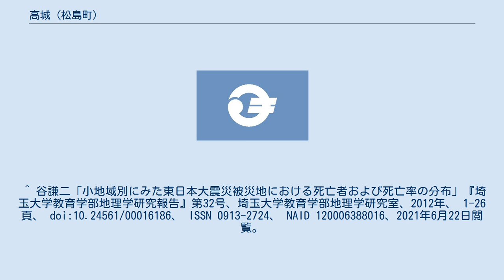高城 (松島町)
松島町の町・字
日本 」 宮城県 」 松島町 」 高城 (松島町) 高城（たかぎ、英語: Takagi）は、宮城県宮城郡松島町の大字。
松島町ホームページによると人口は4,912人、世帯数は2,079世帯である。
 町の中央部に位置し、東は磯崎と、西は初原と、南は松島と、北は根廻と接する。
 域内の小字は以下の通りである。
 現在の行政区域としての成立は1928年（昭和3年）1月1日に松島村が町制を施行し松島町になったことによる。
 江戸時代、仙台藩政期から浜街道屈指の宿場町として栄えていた。
 松島町立松島第二小学校・松島町立松島中学校へ進学する。
 2021年（令和3年）5月末時点での人口は以下の通りである。
 高城では犠牲者は2名で建物の被害も少なくなく、携帯電話が繋がらない、避難所がパニックになったといったこともあったとされる。
 以下は犠牲者の統計である。
 以下は建物の被害の統計である。
 ^ a b “人口と世帯”. 松島町. 2021年6月22日閲覧。
 ^ “宮城県宮城郡松島町高城”. NAVITIME. 2021年6月22日閲覧。
 ^ “松島町町営バス路線図”. 松島町. 2021年6月19日閲覧。
 ^ “通学区域”. 松島町. 2021年6月19日閲覧。
 ^ a b c “東日本大震災に関する情報”. 松島町 (2012年1月13日). 2021年6月22日閲覧。
 ^ 谷謙二「小地域別にみた東日本大震災被災地における死亡者および死亡率の分布」『埼玉大学教育学部地理学研究報告』第32号、埼玉大学教育学部地理学研究室、2012年、 1-26頁、 doi:10.24561/00016186、 ISSN 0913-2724、 NAID 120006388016、2021年6月22日閲覧。